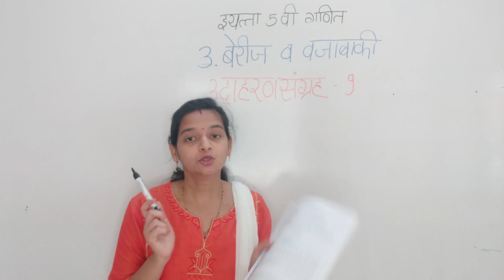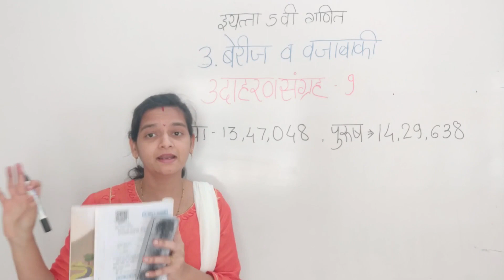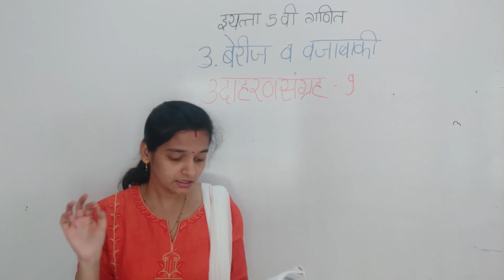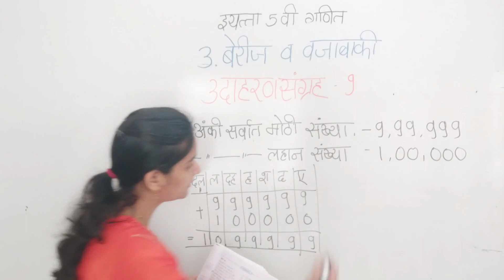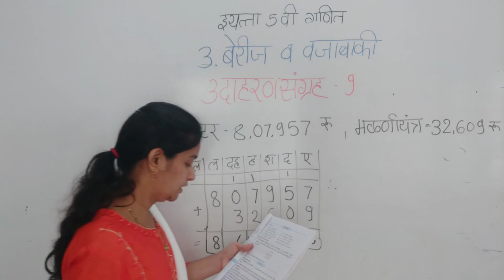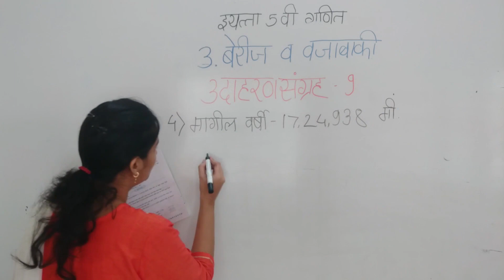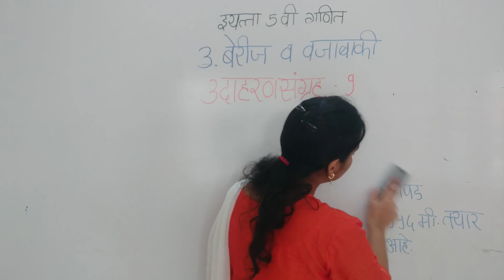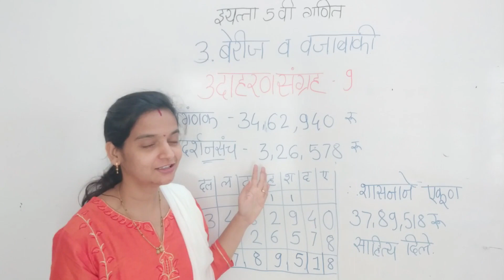उदाहरणसंग्रह 9 | इयत्ता पाचवी | गणित | बेरीज व वजाबाकी | Udaharan Sangrah 9 | 5th Maths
उदाहरणसंग्रह 9  इयत्ता पाचवी  गणित बेरीज व वजाबाकी ,
 Udaharan Sangrah 9 , 5th Maths,3 .बेरीज व वजाबाकी ,
उदाहरणसंग्रह  9,
3. बेरीज व वजाबाकी  उदाहरणसंग्रह  9  गणित  इयत्ता पाचवी ,
iyatta pachavi ganit dhada tisara  ,
iyatta pachavi ganit udaharansangrah 9  ,
5th maths udaharansangrah 9 , 5 vi ganit udaharansangrah 9 , 5 vi ganit tisara  udaharansangrah 9 ,
pachavi ganit , बेरीज व वजाबाकी  , pachavi ganit berij v vajabaki, 5 vi ganit  berij v vajabaki, पाचवी गणित बेरीज व वजाबाकी  , पाचवी गणित उदाहरणसंग्रह 9 ,  5th maths problem set 9 , udaharan sangrah 9  , iyatta pachvi , std 5 , math ,उदाहरणसंग्रह 9  इयत्ता पाचवी , गणित , udaharan sangrah 9  iyatta pachvi , std 5 , maths

इयत्ता 5 वी चे इतर विषयाचे अजून व्हिडिओ पाहण्यासाठी पुढील लिंक वर click करा